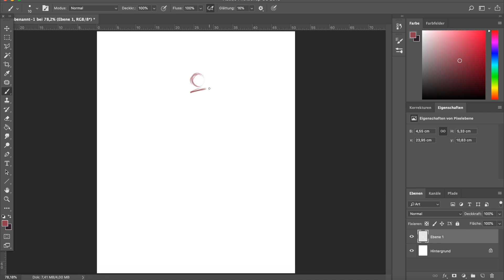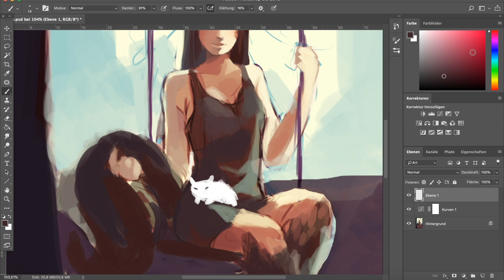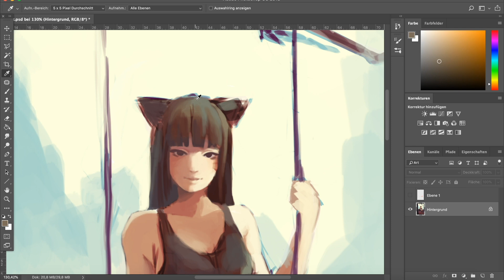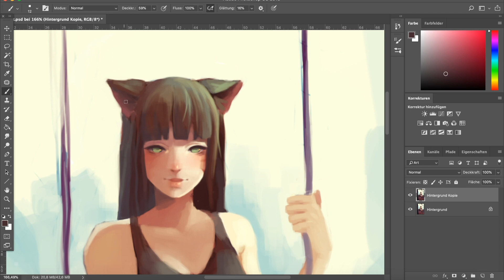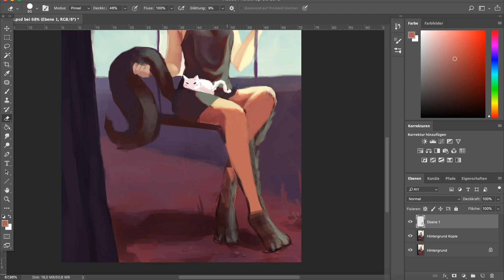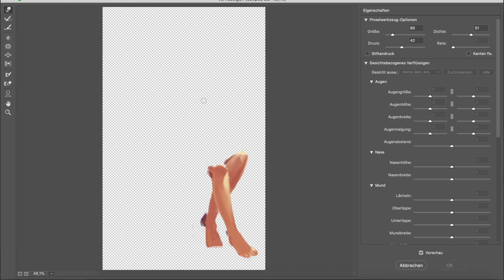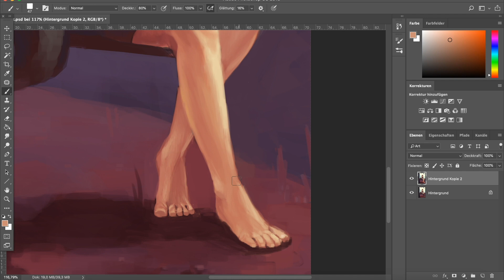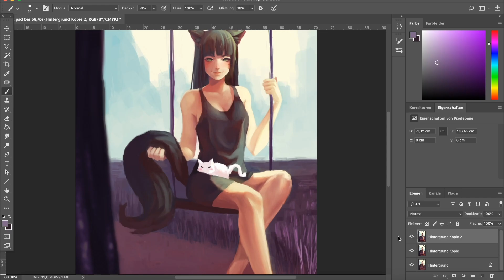REDRAWING MY OLD ART (Marc Brunet RedrawChallenge2020)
-Radio - Upbeat Hip HopRap Beat Prod. Riddiman x oldboyy (FREE FOR PROFIT USE)
-sleepy - Lofi Hip Hop Beat (FREE FOR PROFIT USE)
-Sorry - Lofi Hip Hop Beat (FREE FOR PROFIT USE)

Programs:
- OBS
-Adobe Photoshop